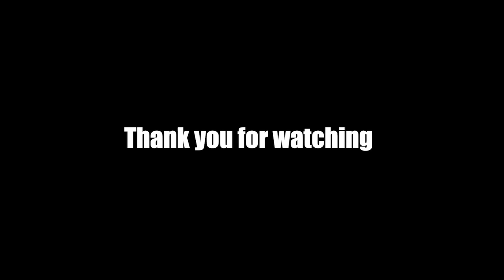How Much Can I Bench? | 13 Weeks Out